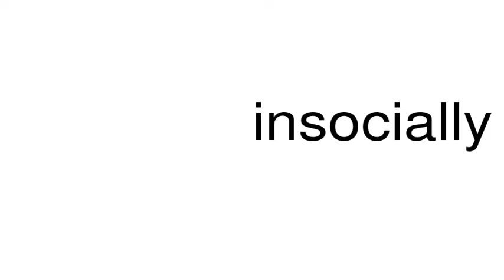How to pronounce insocially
This is a satire channel. This is a satire channel. How to pronounce the word insocially.